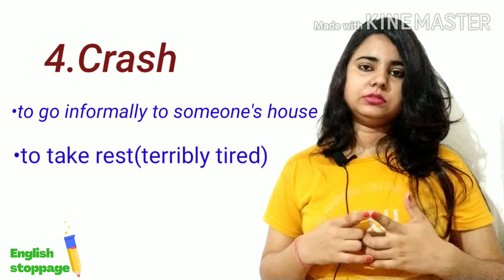How to improve spoken English at home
There are most popular slang words in this video.
If you are super keen to learn English spoken, here is a bunch of some great slangs.

1.salty
2.hooked
3.ghosted
4.spill the tea
5.crash
6.hang out
7.fire
8.shook
9.couch potato
10.to flex